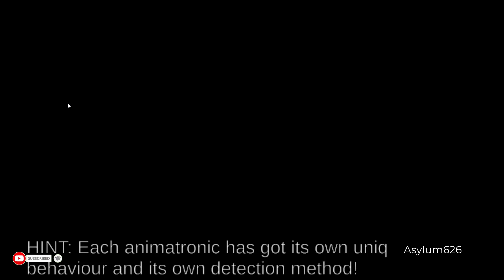NIGHT SHIFT AT FAZCLAIRE'S NIGHT CLUB - CHIKA'S ARRIVAL